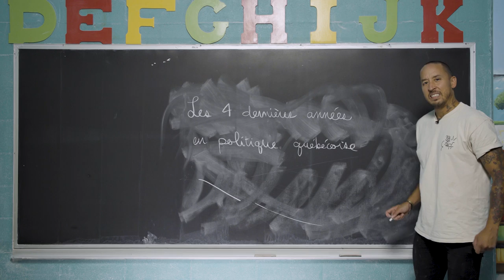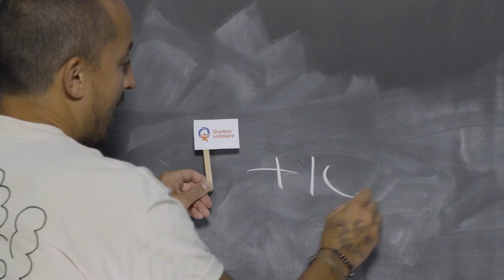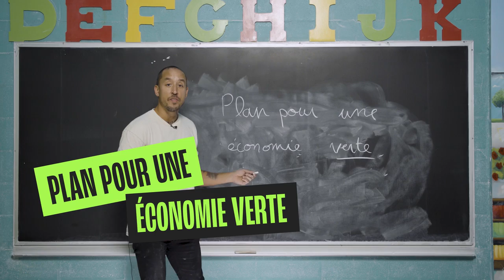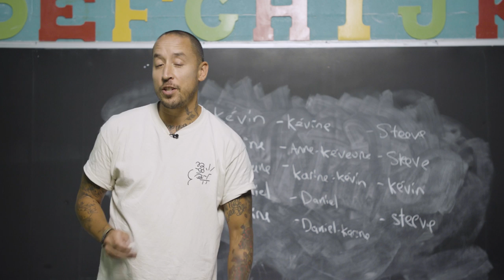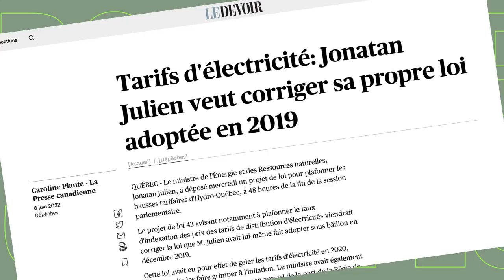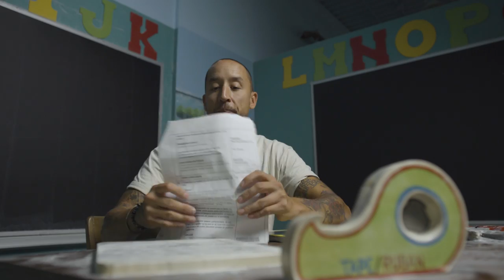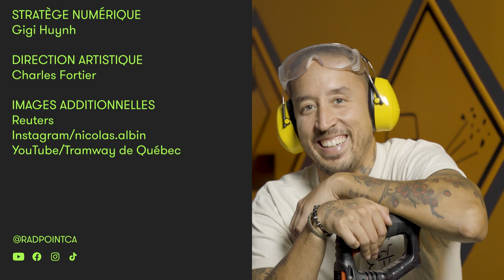Nico résume les 4 dernières années de politique québécoise en 10 minutes | Élections Québec | Rad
Les élections arrivent dans un peu plus d'un mois au Québec. Et pour savoir pour qui voter, eh bien ça aide un peu de savoir ce qui s'est passé en politique.

Dans notre désormais traditionnel résumé des quatre dernières années, Nico passe en revue le bilan de la Coalition avenir Québec et les réactions de l'opposition : le Parti libéral du Québec, Québec solidaire, le Parti québécois et le Parti conservateur du Québec.

Un exercice qu'il a – bien sûr – cru bon de faire avec la face de François Legault et des autres chefs sur des bâtons de popsicle, au Musée pour enfants. (C'est que ça aide à parler d'environnement, d'éducation, de santé, de pandémie, de tout ça, là.)

Chapitres

00:00-00:39 Introduction
00:40-2:42 Début de mandat
2:43-5:00 Environnement
5:01-6:04 Éducation
6:05-7:06 Santé
7:07-9:13 Économie
9:14-10:36 Bilan